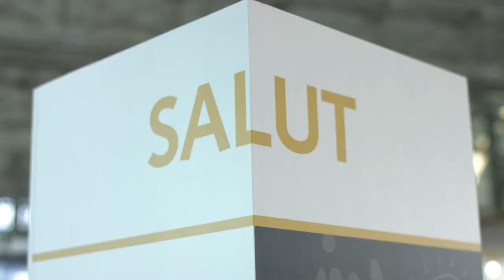Vine a la Jornada de Portes Obertes del TecnoCampus!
El dissabte 22 d'abril celebrem la Jornada de Portes Obertes. Sessions informatives dels graus, visites guiades per les instal·lacions, i molt més. T'hi esperem! Més info a